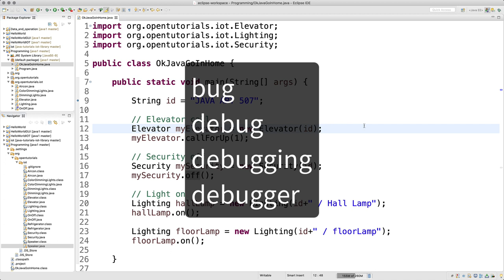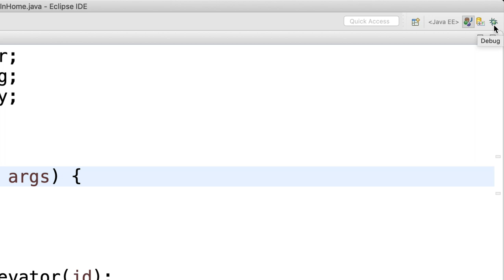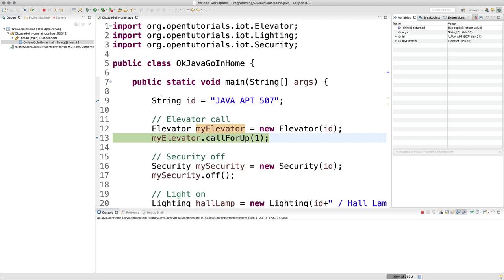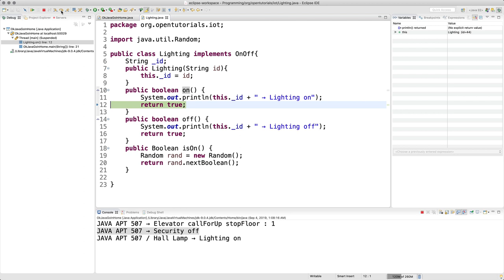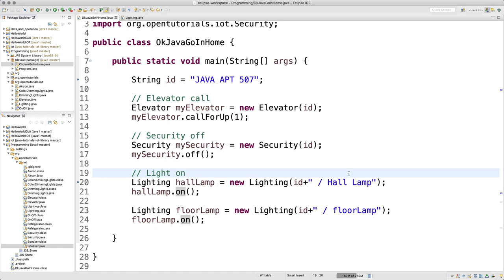JAVA1 - 10. 디버거